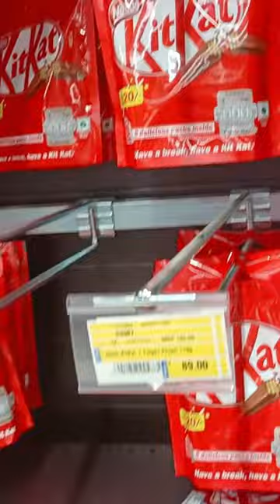lulumall chocolates lulu kukatpally hypermarket hypermart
chocolate zone at hypermarket Lulu mall kphb JNTU